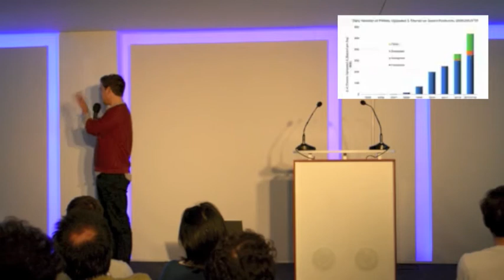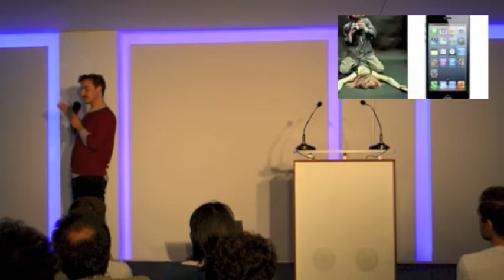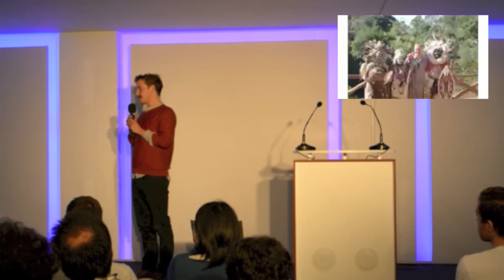Ignite Berlin 4: Severin Matusek